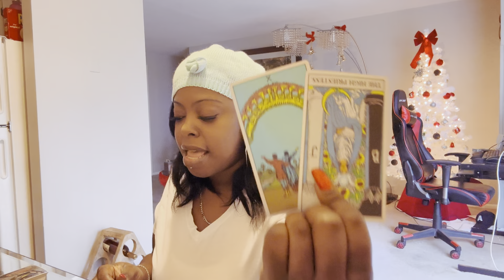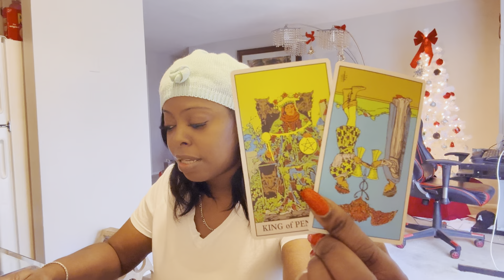✨A Group Wanted This Masculine To Stay In Playa Energy And Told Lies To Do It!!